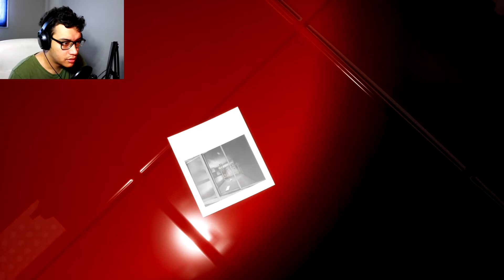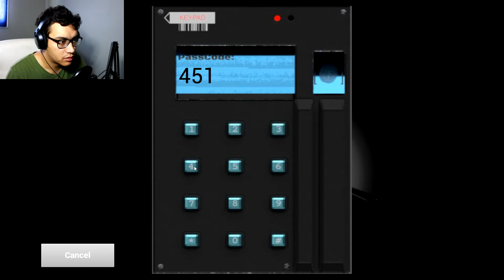M Is For Murder | Again With The Mannequins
Here is another horror game i found called M Is For Murder.